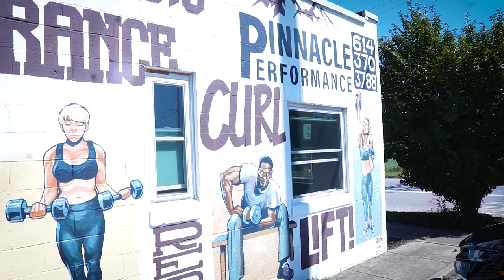Best powerlifting gym in Ohio? Pinnacle Performance gym tour ft Joe Sullivan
hey guys, during my trip to Ohio I was fortunate enough to get to train with Joe Sullivan who is the owner of Pinnacle Performance in Columbus Ohio! I really connected with him as a person, and his training philosophies. I think he has a great gym overall with a fantastic community. There is also a ton of powerlifters there so if you are looking for an awesome powerlifting gym in ohio make sure you stop in and check it out!

Joe Sullivan: IG @joesullivanpowerlifter
Gym Location: 640 W Rich St, Columbus, OH 43215

Weight lifting shoes discount "Joey10" for position USA.

Local? Come in for a free session at the Den lionsdenelitetraining.com

SC- Szatstrength

WEBSITES:
Strength Training Content:  Szatstrength.net

Most Recommended books:
Extreme Ownership
Atomic Habits

Camera gear:
Main Camera: Sony a6500
Rig: Small Rig + Handle
Wide angle lens: sigma 16mm 1.4
Zoom lens Sony E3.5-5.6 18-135
Everyday shooter sigma 30mm 1.4
Vlogging Camera Sony a6400
Microphone Rode Video Micro / Video Mic Pro
External Mic Rode GO
Lighting: Aputure AL-M9 + Studio lighting
Bag Lowepro